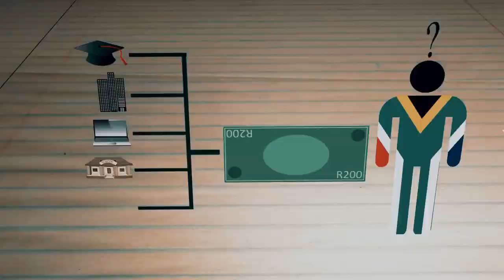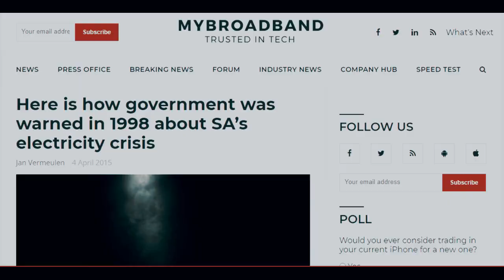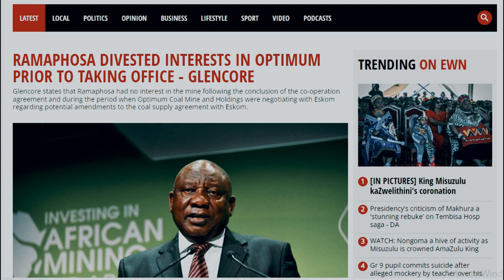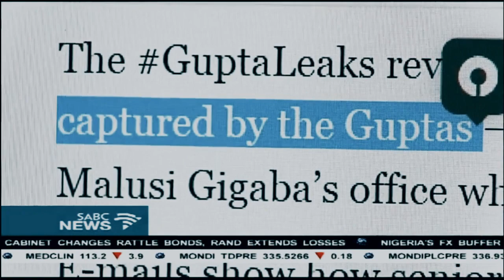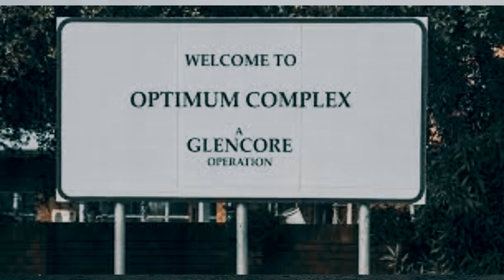ESKOM LOADSHEDDING & CORRUPTION *FULL EPISODE*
The short documentary focuses on the companies and Individuals who started making money from Loadshedding. The focus is on Glencore, Trillian. McKensey and Co and How they milked Eskom. WE ALSO LOOK INTO THE  PPE's AND INDIVIDUALS BEHIND THEM AND HOW THEY OPERATE.